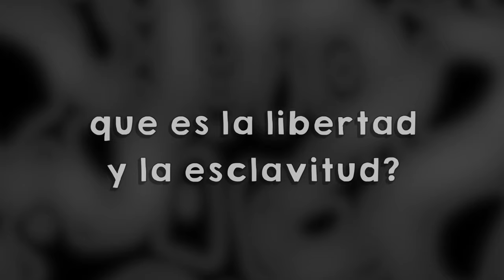¡El OSCURO lado de pokemon!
No nos dejemos llevar por los colores y las risas, que muchas veces todo viene de un la bastante temible.
La mala fama que se a creado Pokemon X & Y hasta la fecha se me hace un poco injusta siendo que padece de lo mismo que pokemon Blanco y Negro, una buena historia.

No me crees? vamos a verlo y luego me cuentas que tal